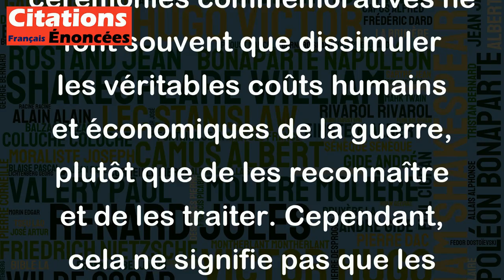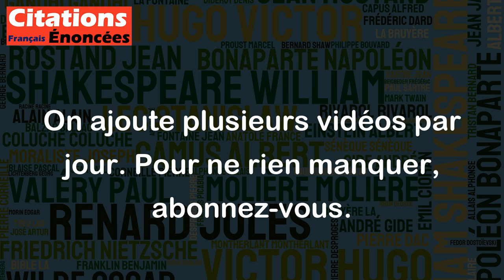Les après-guerre sont faites pour enterrer les morts et trouver quelques belles phrases.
Cette citation de Francis Blanche est une critique acerbe que l'on peut interpréter de différentes manières, mais elle a souvent été considérée comme une réflexion sur la superficialité de la commémoration des morts pendant les périodes d'après-guerre. Les ravages de la guerre sont immenses et douloureux pour les familles des soldats morts et pour les survivants, mais souvent, les dirigeants politiques ont tendance à souligner les aspects positifs de la guerre, plutôt que de se concentrer sur les dommages qu'elle a causés.
En outre, la citation de Francis Blanche suggère que les grandes phrases et les cérémonies commémoratives ne font souvent que dissimuler les véritables coûts humains et économiques de la guerre, plutôt que de les reconnaître et de les traiter. Cependant, cela ne signifie pas que les commémorations et les hommages aux victimes sont inutiles, mais plutôt que nous devrions nous en servir pour réfléchir aux leçons de l'histoire et faire progresser la paix.